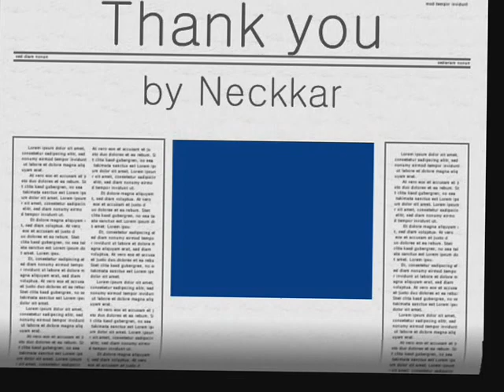Quito, Ecuador 2010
Very beautiful capital of Quito in Ecuador 2010